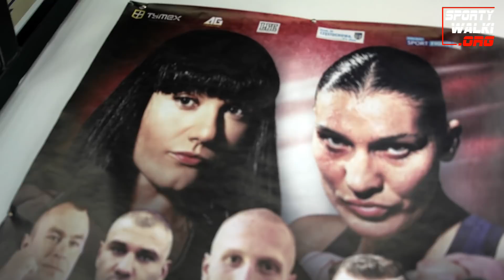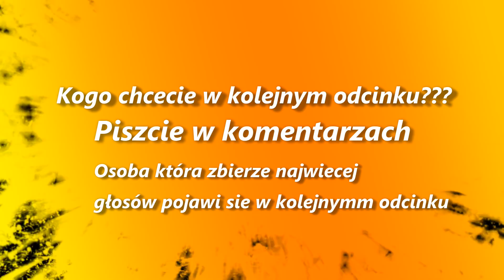HEJTERS: Ewa Brodnicka (2018)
Portal o wszystkich sportach walki przedstawia odcinek serii "Heiters", którego gościem była pięściarka zawodowa Ewa Brodnicka.